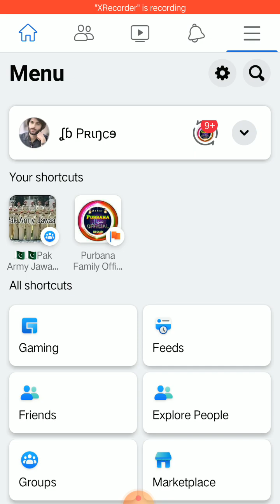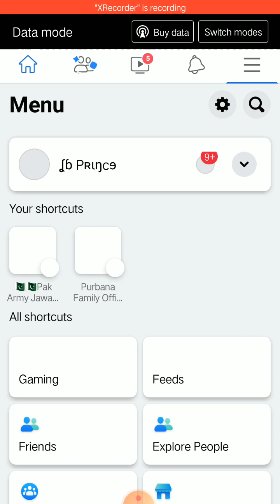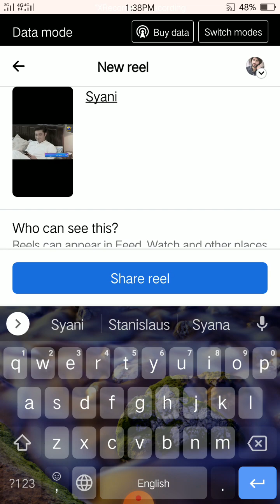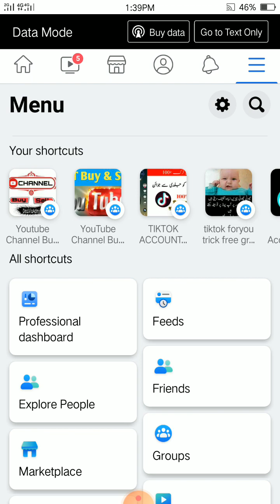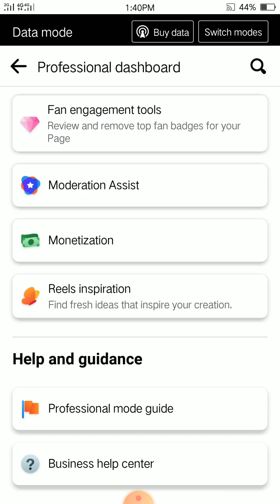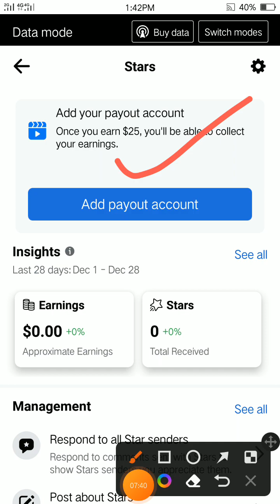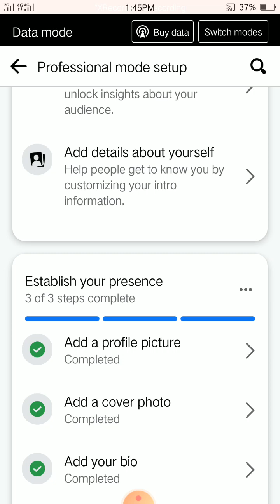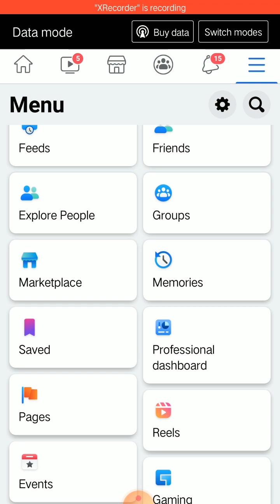Facebook se earning kaise kren 2023.how to earn money from Facebook. new online earning app 2023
facebook monetization
make money online 2022
earn money
online earning
how to make money on facebook
make money online facebook ads
how to earn money from facebook in 2023
facebook earnings
make money
real earning facebook page
facebook earning
earn with sibtain
real earning proof
sibtain live promotion
monetization
hindi
urdu
earn online
sibtain olakh
how
finance girl
make money in facebook
how to monetize facebook page in pakistan
how to earn money fb page
to
azamsameerkivideos
passive income
get paid facebook likes
make money facebook likes
facebook like earn money
like4like
facebook page kaise banaye
mr money
facebook criteria
evelgrow
mrmoney
how to earn money from facebook reel
facebook reels
youtube monetization
facebook earning in pakistan
send free stars on facebook reels earn money with stars
professional mode
professiona
profession
professio
professi
profess
profes
profe
prof
pro
pr
nkdinfotec
nkdinfo
nkdinf
nkdin
nkdi
nkd
dhanbad
youtube new rule 2021
youtube information
nimay
tec
nkdinfotech
facebook sa paise kaise kamaye
professional mode in facebook
how to make money from facebook page
earning
best earning app in pakistan
facebook page earning
earning app in pakistan
get paid to use facebook
earn money like facebook posts
make money like facebook posts
how to make money online with facebook
make money liking
get paid to like
make $100 liking facebook posts
new earning app 2022
online earning new app today
online earning new app 2023
enable professional dashboard in facebook
facebook star monetization 2022
facebook page star monetization
facebook stars monetization 2022
facebook stars monetization pakistan
facebook star monetization in pakistan
facebook page star monetization 2022
how to enable facebook star monetization in pakistan
how to viral video in facebook
facebook ad breaks
ads breaks
in stream video ads facebook
how to earn money with star in facebook
star in facebook
how to add bank details in facebook professional mode
how to create facebook business page free
fb page monetizes
atif nadeem
how to create facebook page easily
facebook page monetize karne ka tarika